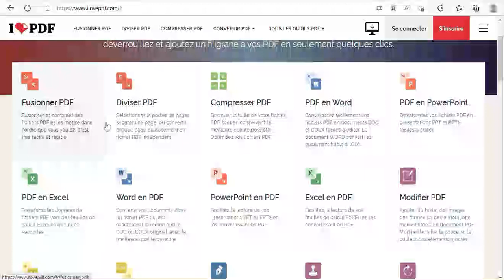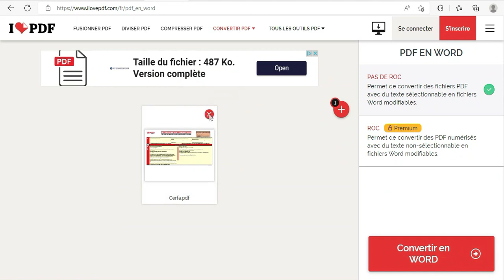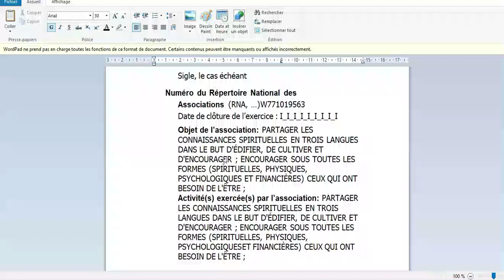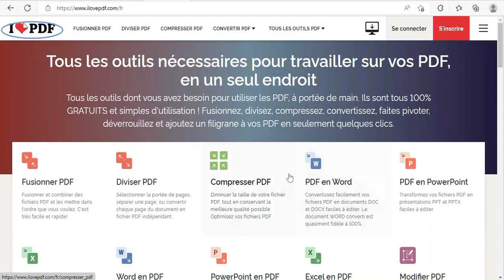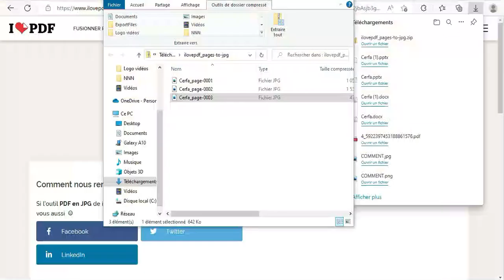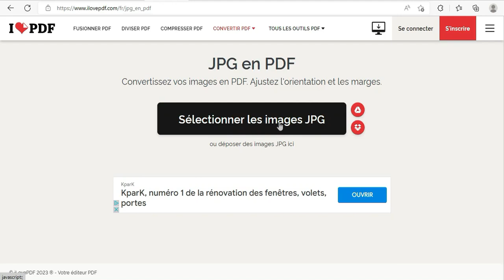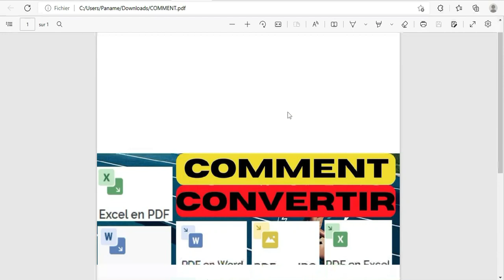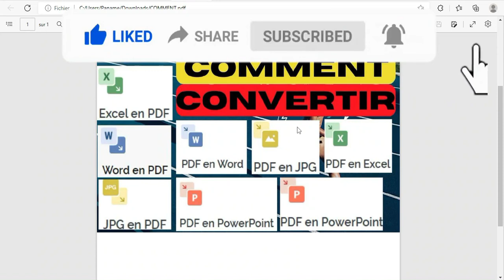Convertir Les Fichiers En...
Vous verrez dans cette vidéo comment convertir vos fichiers PDF en Word, en Powerpoint, en Excel, en JPG. Vous verrez également comment convertir vos fichiers Word, Powerpoint, Excel, JPG en PDF.

Les étapes chronologiques de la vidéo.
Etape 1 : Conversion  PDF en Word et Vice-Versa
Etape 2 : Conversion PDF en Powerpoint et Vice-Versa
Etape 3 : Conversion PDF en Excel et Vice-Versa
Etape 4 : Conversion PDF en JPG et Vice-Versa